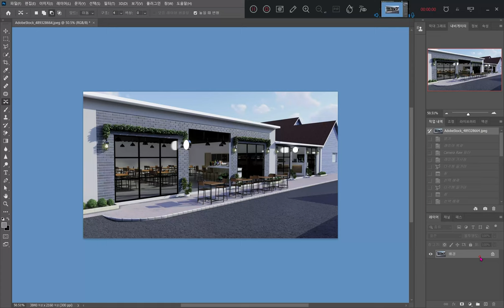[포토샵]사선으로 촬영한사진 정면사진으로 바꾸기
사선으로 촬영한사진 정면사진으로 바꾸기
사진은 무료이미지 Adobe stock에서 다운받아서 사용했네요.